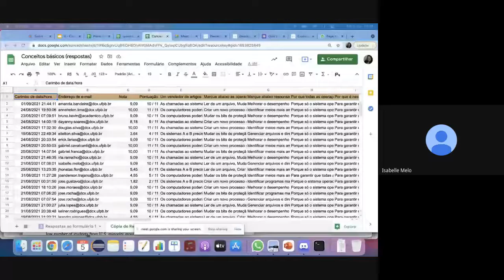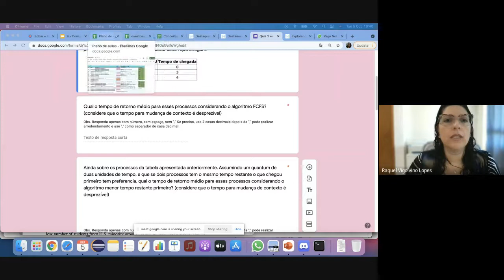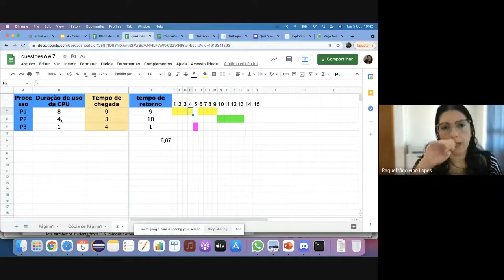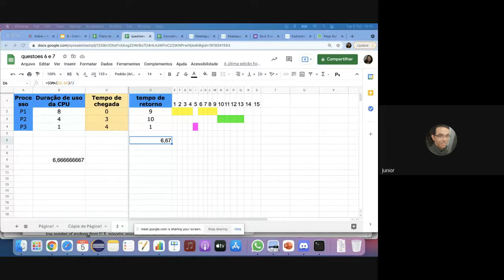Questão sobre menor tempo restante primeiro